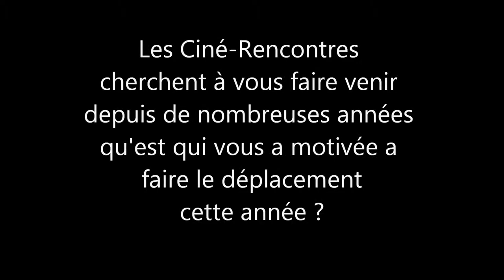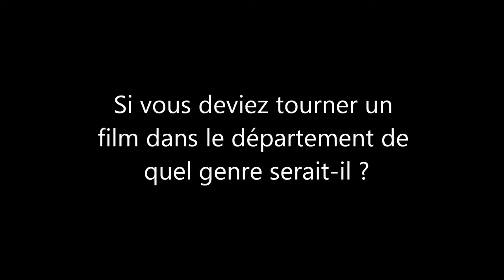Interview de Dominique BLANC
Interview de Dominique BLANC lors du 52eme festival des Ciné-Rencontres 16-23 juillet 2011 qui à eu lieu au Lido de Prades.
Interview et montage Bill Spiller